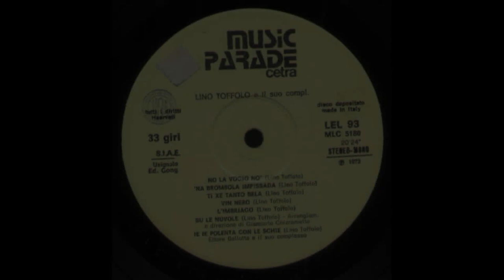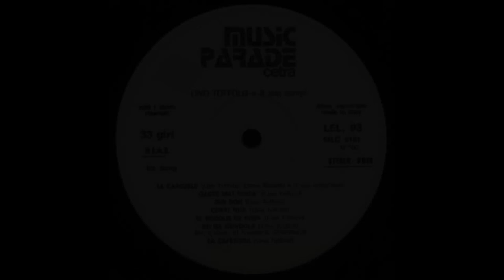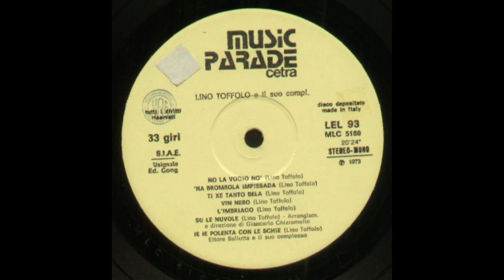- LINO TOFFOLO - ( - Fonit Cetra LPP 68 - 1966 - ) - FULL VIDEO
Lino Toffolo Rossit ( Murano, 30 dicembre 1934 – Murano, 17 maggio 2016 ) -
Rivela sin da ragazzo inclinazione per la musica e la recitazione. Si mette in luce come attore nella Compagnia dei Delfini di Venezia, di cui era capocomico Claudio Lippi, e della quale farà parte dal 1960 al 1965, durante questo periodo compone anche delle musiche di scena e le sue prime canzoni in lingua veneta. Registra inoltre alcuni programmi radiofonici prodotti dalla sede regionale di Venezia della RAI.
Nel 1963 fa il suo esordio al mitico locale milanese Derby, accanto ad altri personaggi che, come lui, inizieranno da quel locale la scalata verso la notorietà quali Bruno Lauzi, Cochi e Renato ed Enzo Jannacci. Interpreta il caratteristico personaggio dell'ubriaco veneziano, ed in questo periodo incide anche il suo primo disco: Oh Nina (vien giù da basso che te vogio ben).
La passione per lo spettacolo porta ben presto il giovane Toffolo ovunque vi sia un set cinematografico dove servono comparse o generici. È chiaramente riconoscibile tra i partecipanti al ballo in maschera nel film I vitelloni di Fellini, girato nel 1953. Il suo debutto vero e proprio avviene nel 1968, seppure in un ruolo secondario, nel film Chimera,  un "musicarello" incentrato sulle vicende amorose di Gianni Morandi .
La popolarità di Lino Toffolo deve molto anche al piccolo schermo, dove ha cominciato ad apparire verso il finire degli anni sessanta in programmi di intrattenimento. È stato, tra l'altro, a fianco di Alighiero Noschese nella Canzonissima del 1971. Ha inoltre composto ed interpretato sigle di programmi televisivi, tra le quali ricordiamo Johnny Bassotto nel 1976 e Lancillotto 008 nel 1980. Nel 1986 Toffolo entrò nel cast di Un fantastico tragico venerdì, condotto dall'attore Paolo Villaggio e molti altri, ed è trasmesso su Rete 4. Dal 14 settembre 1987 Lino Toffolo prese il posto di Claudio Lippi nel gioco a quiz di Canale 5 Tuttinfamiglia (produttore Margherita Caligiuri) che era giunto al 4° anno di trasmissione. Toffolo fu confermato anche per il 5° ed ultimo anno, e il quiz fu ripreso dal 19 settembre 1988. Nel 1989 affiancò Gino Rivieccio nella conduzione del gioco a quiz Casa mia (produttore Margherita Caligiuri). Nel 1997 e nel 1998 apparì tra i personaggi fissi della serie televisiva Dio vede e provvede nei panni del commissario Intervallo. Nel 2007 partecipa al programma Stiamo lavorando per noi condotto da Cochi e Renato, facendo alcuni monologhi molto divertenti.
Nel 1993 Lino Toffolo torna a calcare le scene, interpretando la commedia Tonin bela grazia di Goldoni nell'allestimento del Teatro Stabile di Trieste, ed ottiene un lusinghiero successo che lo spinge a cimentarsi in altri generi teatrali quali l'operetta, con Il Pipistrello di Johann Strauss nel 1997, diretto da Gianfranco de Bosio e con Al Cavallino Bianco di Ralph Benatzky nel 2002 per la regia di Gino Landi, e con la musica classica quale voce recitante in Pierino e il lupo di Sergei Prokofiev nel 2000, ed in Histoire du soldat di Igor Stravinski nel 2002, di cui ha curato anche la regia.
Nuvole di vetro
Dopo una così lunga carriera, Lino Toffolo sorprende tutti quando, nei primi mesi del 2006 presenta il suo film Nuvole di vetro, da lui scritto, diretto ed interpretato, i cui dialoghi sono interamente in lingua veneta. Esordisce così nella regia cinematografica con un'opera che ha riscosso i consensi di buona parte della critica.

- LINO TOFFOLO  -  ( - Fonit Cetra LPP 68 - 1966 - ) -

Elenco tracce

A1  - No la Vogio No'
A2  - 'Na bambola Impissada
A3  - Ti Xe Tanto Bela
A4  - Vin Nero
A5  - L' imbriago
A6  - Le Nuvole - Arrangiam, E Direzione di Giancarlo Chiaramello
A7  - Ie Ie Polenta Con Le Schie - Ettore Ballotta E Il Suo Complesso -
B1  - Le Carozele
B2  - Gastu Mai Pensa'
B3  - Din Don
B4  - Corri Nua
B5  - El Bocolo De Rosa
B6 – Su Na Gondola - arr. e direz. di Giancarlo Chiaramello -
B7 – La Cafeteria